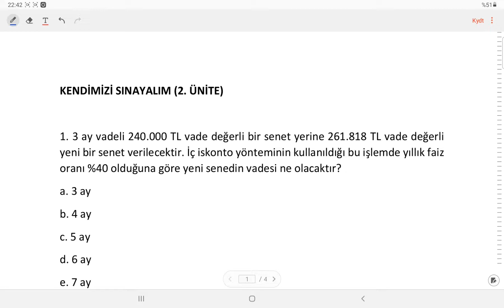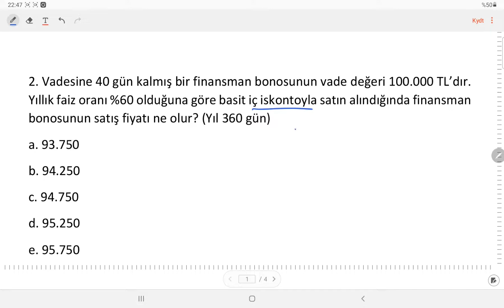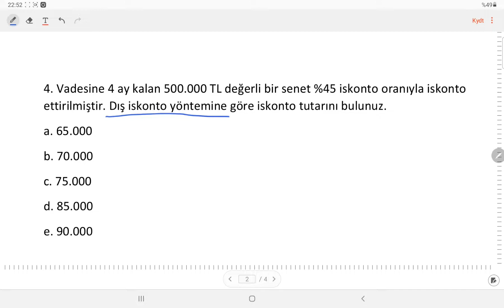AÖF FİNANS MATEMATİĞİ KENDİMİZİ SINAYALIM 2.ÜNİTE Basit Faiz ve Basit İskonto